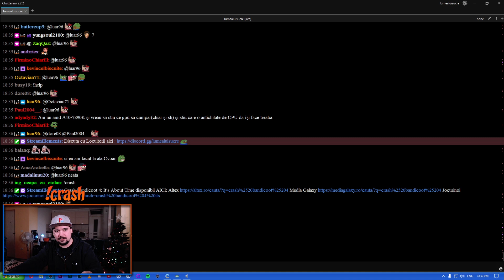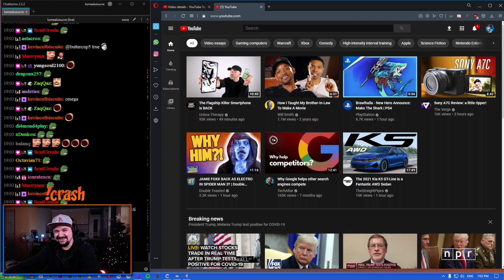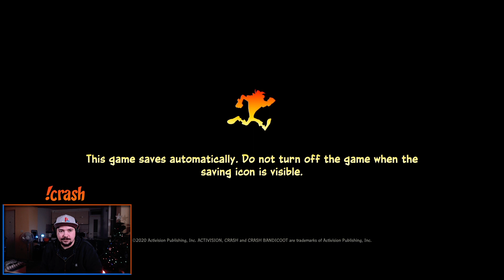Primele Impresii - Crash Bandicoot 4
Crash Bandicoot 4: It's About Time disponibil AICI:
Altex